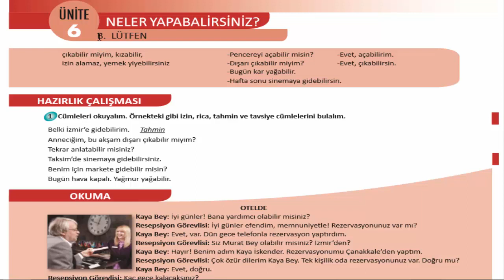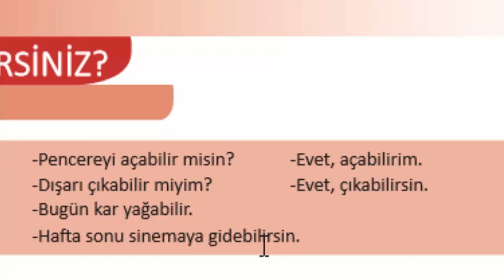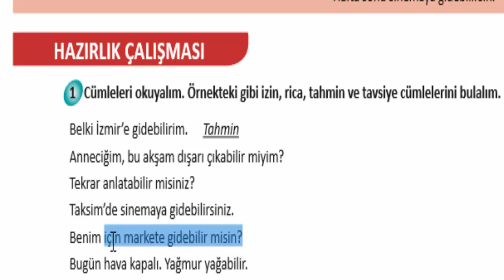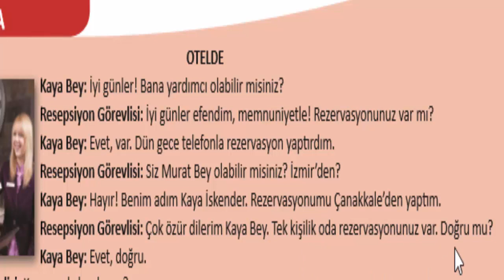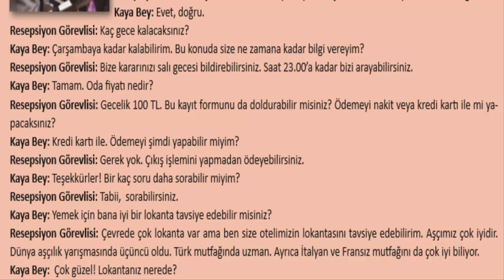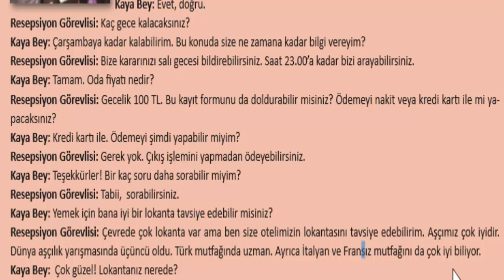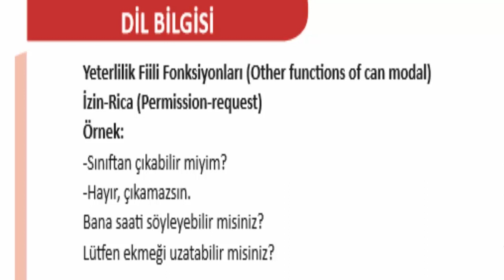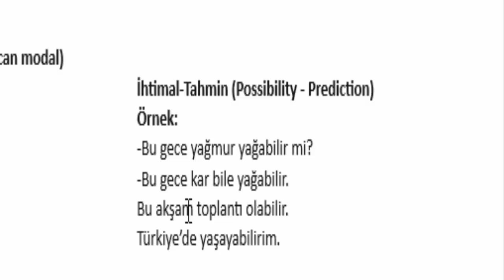سلسلة كتاب اسطنبول لتعلم اللغة التركية A2 - الدرس السابع عشر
|سلسلة اسطنبول لتعلم اللغة التركية المعتمدة في معهد التومر والجامعات - A2  وحل جميع
التمارين من نصوص وجمل İstanbul Yabancılar İçin Türkçe Ders Kitabı
يتعلم المتابع في هذا الدرس :
abil ebil
rica izin
ihtimal tahmin
الطلب و الرجاء باستخدام افعال الاستطاعة
لتحميل الكتاب من هذا الرابط على صيغة pdf